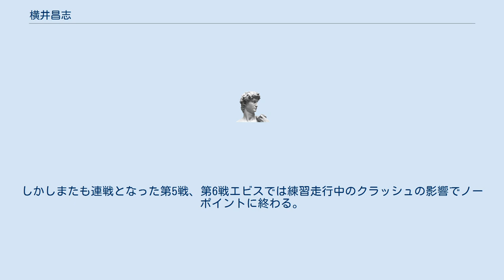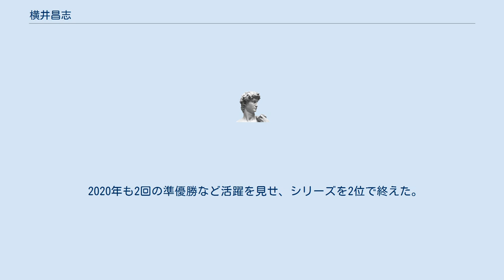横井昌志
横井昌志（よこい まさし、1982年10月29日 - ）は愛知県出身のD1グランプリに参戦するプロドライバー。
愛称はゾンビ横井、ギャラクシー横井、狂犬。
2018年・2019年のD1グランプリシリーズチャンピオン。
 いかす走り屋チーム天国での走りが認められ、D1出場権を獲得する。
2007年よりマイカーのS14型シルビアでD1ストリートリーガルへの参戦を開始し、翌2008年にはD1グランプリにも並行して参戦した。
2009年、D1ストリートリーガル最終戦筑波サーキットにて決勝で田中省己を破って初優勝を飾り、シリーズを4位で終える。
2012年、D1ストリートリーガルにて1勝を含む三度の決勝進出を果たし、最終戦の名阪スポーツランドにてベスト16で前年度王者の田中を破り、シリーズチャンピオンを獲得した。
この年にはD1グランプリにもD-MAXのS15型シルビアで復帰し、第4戦エビスでは川畑真人をベスト16で破る活躍を見せた。
 2013年より、D1グランプリへのフル参戦を開始する。
2014年は第5戦エビスサーキットにて初優勝を飾り、シリーズランキングでも3位に食い込む活躍を見せる。
 2015年にはD1グランプリと並行してフォーミュラ・ドリフトのアメリカシリーズにフル参戦し、第6戦テキサスで優勝を果たし、そこでギャラクシー横井というあだ名が付けられた。
同年、D1GPで使用するマシンのエンジンをこれまでのSR20DETから2JZ-GTEに変更しパワーアップを図る。
2017年には2勝を挙げ、シリーズランキング2位を獲得。
翌2018年には第3戦オートポリス、第4戦十勝と連勝を飾ると、第7戦エビスでも勝利を挙げる。
ランキング首位で迎えた最終戦お台場でも3位表彰台を獲得し、シリーズチャンピオンに輝いた。
 2019年も同じ体制で参戦。
開幕戦、第2戦と連戦となった筑波で2連勝を挙げ、絶好のスタートを切ると、第3戦、第4戦と再び連戦となった十勝でもそれぞれ2位、3位と表彰台を獲得し前半戦を折り返す。
しかしまたも連戦となった第5戦、第6戦エビスでは練習走行中のクラッシュの影響でノーポイントに終わる。
最終戦オートポリスでも単走で敗退するも、結果的には逃げ切る形となってシリーズ連覇を達成した。
 2020年も2回の準優勝など活躍を見せ、シリーズを2位で終えた。